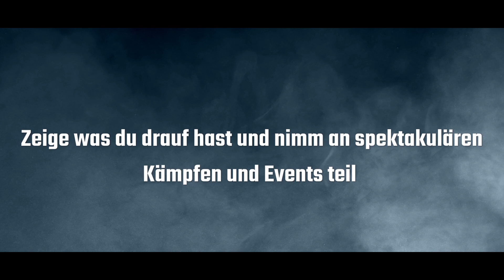Escape From Tarkov - Real Life Gaming bei Battlefield for Friends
Erlebe Spannung und Teamplay bei der Real Life Umsetzung von Escape from Tarkov! Ausgerüstete mit dem modernsten Laser Waffen-System musst du Gegenstände looten um Punkte zu sammeln. Damit kannst du dir wieder bessere Waffen kaufen und den anderen Teams dominieren.

Mit der Erlaubnis des offiziellen Spiel Herstellers kannst du bei uns die komplette Spielerfahrung bekommen!